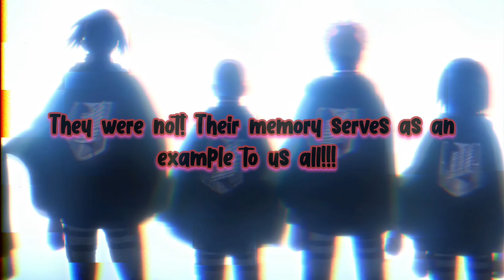attack on titan reaction#anime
erwin speech | anime reaction | anime | mushoku tensei | anime reaction mashup

In this video I have shown you erwin Smith's speech in attack of Titan's [AOT].